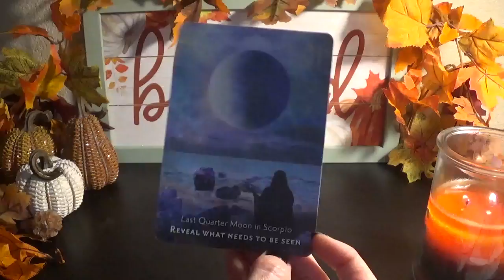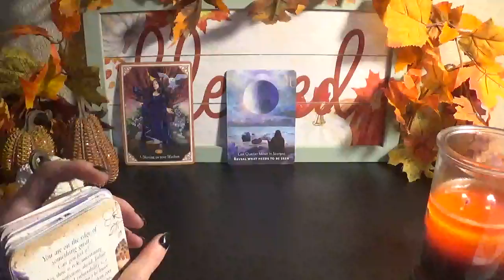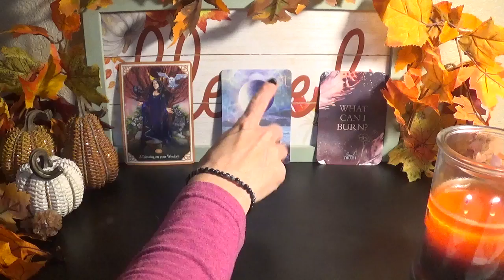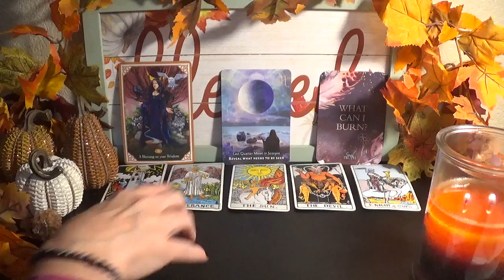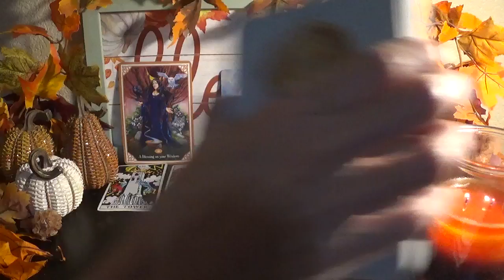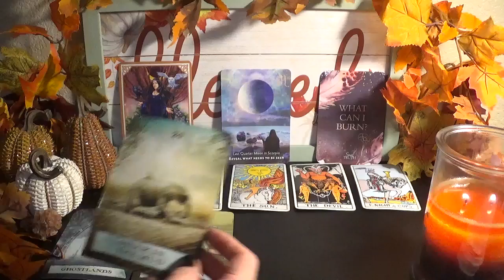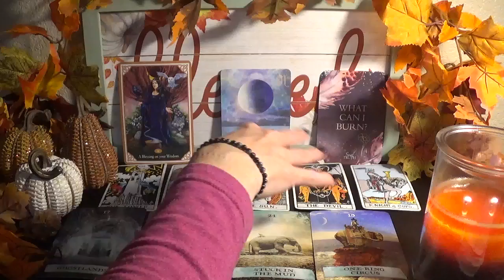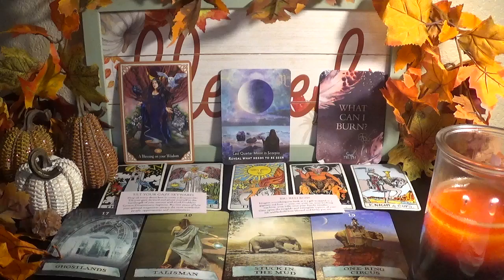♉️Taurus ~ The Ugly Truth Is Exposed! ~ November 2021 Forecast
⭐️Decks Used⭐️
1. Moonology Manifestation Cards
2. Blessed Be Cards
3. Soul Truth Self-awareness Cards
4. Rider Tarot
5. Enchanted Map Oracle
6. Awakened Dream Oracle